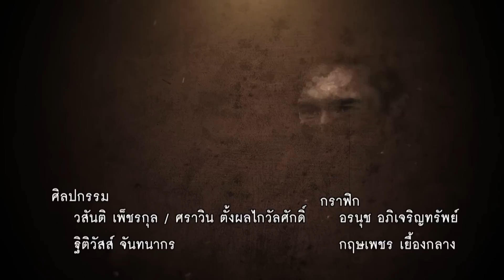เลขอวดกรรม | ซัน ประชากร | 10 ม.ค. 62 [4/4]